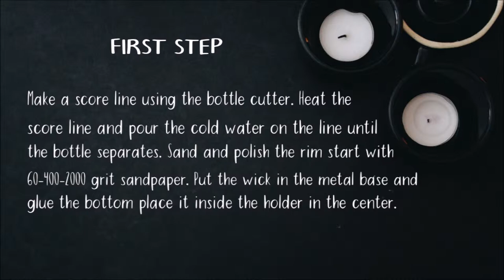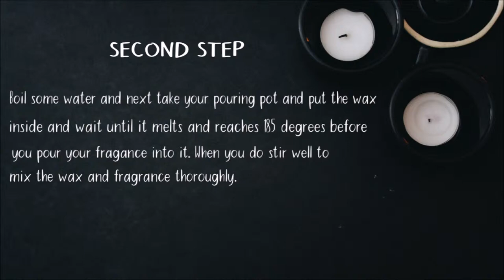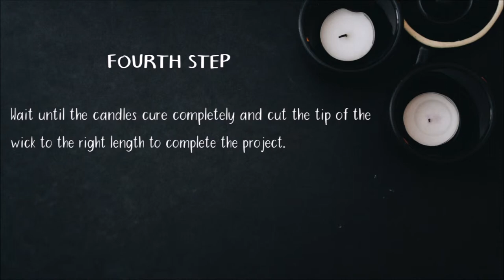Soy Wax Scented Candles With Glass Bottle Holders [Episode 7]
In this weeks video I will be making some eucalyptus and spearmint soy wax candles, they're good to help you chill and relax, so make a few, lay back and soak in the peaceful aroma.